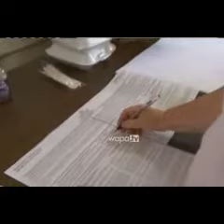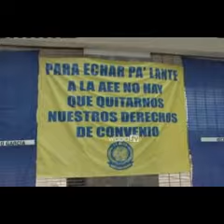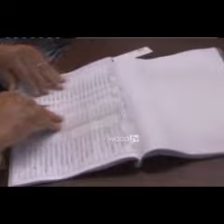AEE Noticentro 29 de octubre del 2012 1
UTIER pudiera paralizar elecciones.